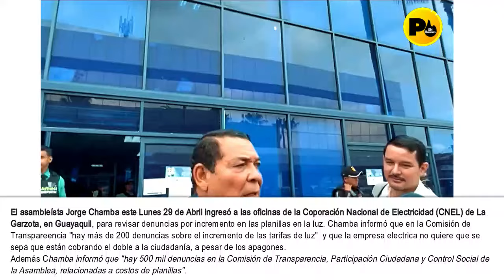As. Jorge Chamba: "hay más de 200 denunc14s sobre el incremento de las tarifas de luz"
El asambleísta Jorge Chamba este Lunes 29 de Abril ingresó a las oficinas de la Coporación Nacional de Electricidad (CNEL) de La
Garzota, en Guayaquil, para revisar denuncias por incremento en las planillas en la luz. Chamba informó que en la Comisión de
Transparencia "hay más de 200 denuncias sobre el incremento de las tarifas de luz"  y que la empresa electrica no quiere que se
sepa que están cobrando el doble a la ciudadanía, a pesar de los apagones.
Además Chamba informó que "hay 500 mil denuncias en la Comisión de Transparencia, Participación Ciudadana y Control Social de
la Asamblea, relacionadas a denuncias sobre costos de planillas".